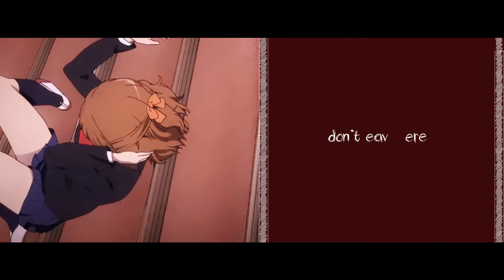as i am